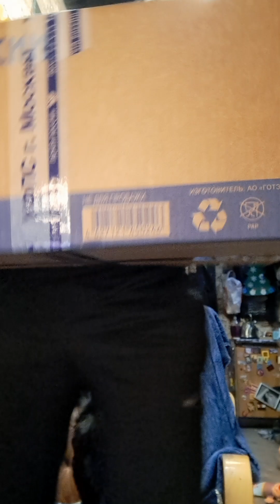21 февраля 2023 г.